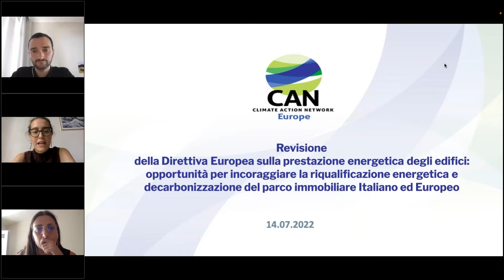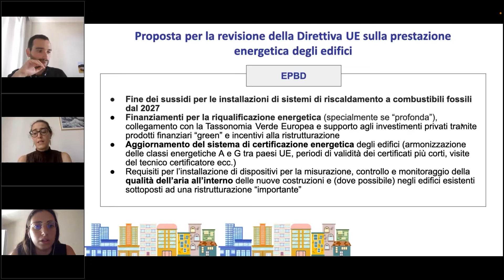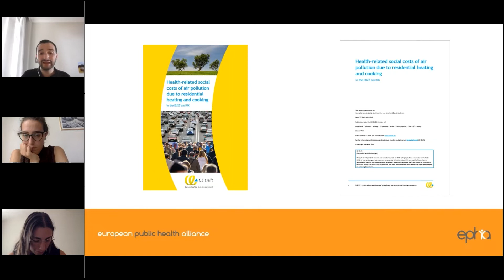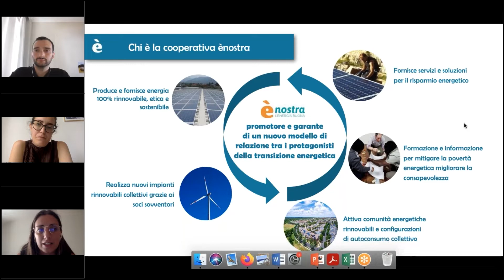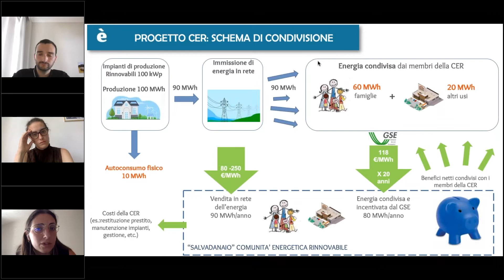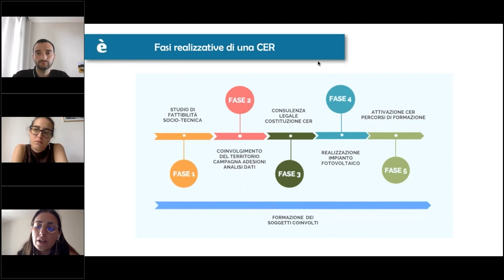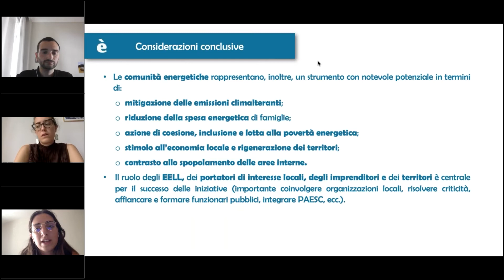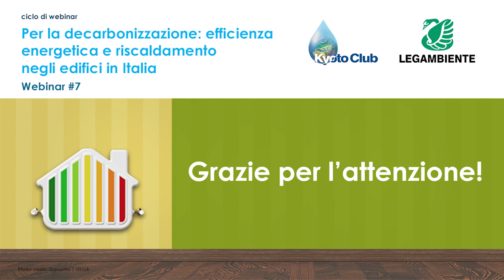Webinar #7 - Rinnovabili, efficienza, salute: decarbonizzare i riscaldamenti ora